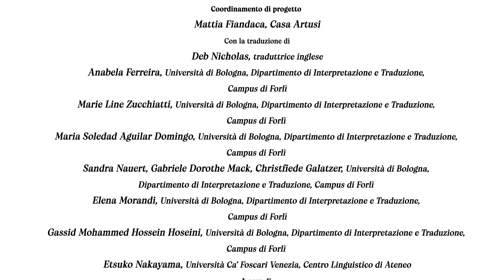SCIM2023 | Italianismi nel mondo - "La pizza" a cargo de Monica Alba